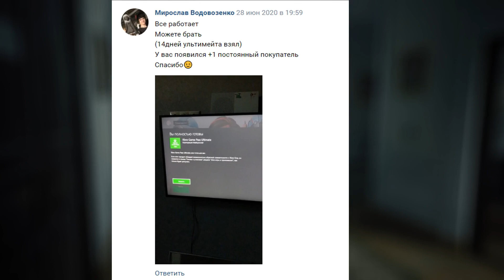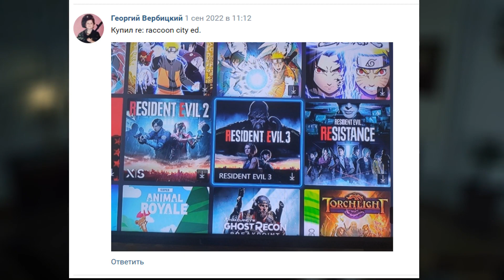ФАНАТСКИЕ порты XBOX Original